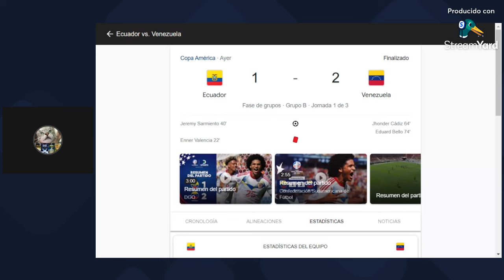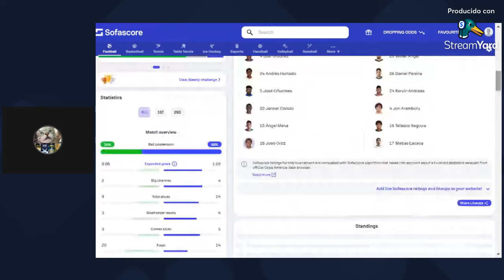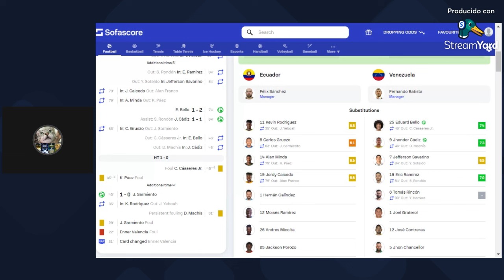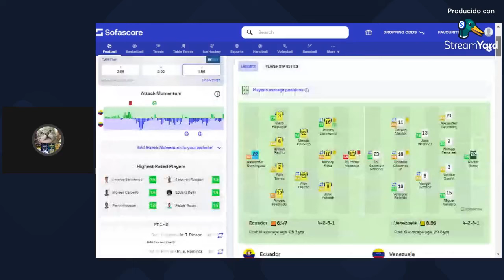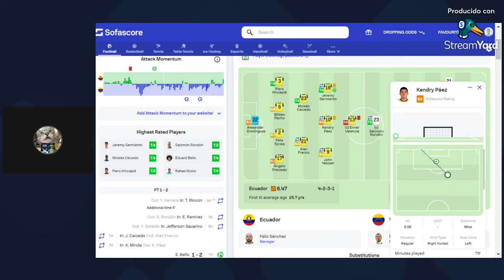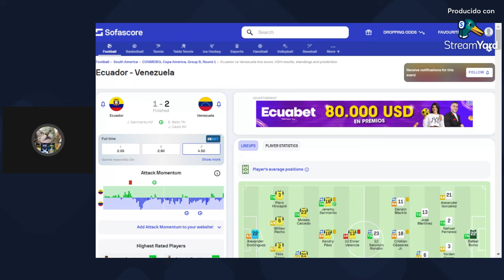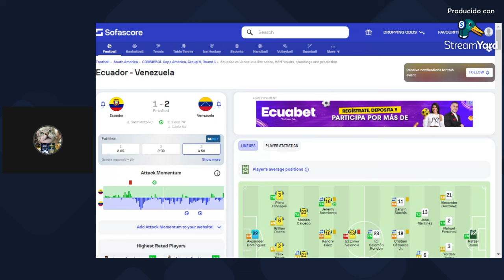(ECUADOR 1 – 2 VENEZUELA) ENNER VALENCIA DEJO CON 10 A ECUADOR QUE PERDIÓ CONTRA VENEZUELA